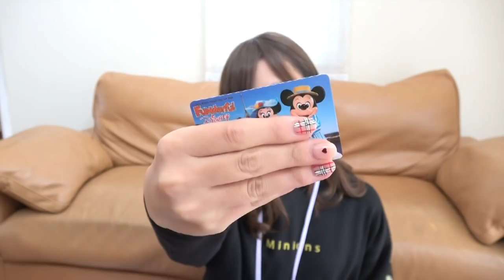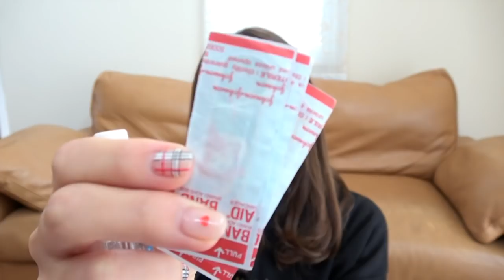【仮装ディズニー】ハロウィンDisneyの必須の持ち物は？仮装はなに？カバンの中身紹介♡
今回は秋のHalloween ディズニーのカバンの中身紹介(〜What's in my bag Autumn Disney〜)でした！参考になったらウレシスです！